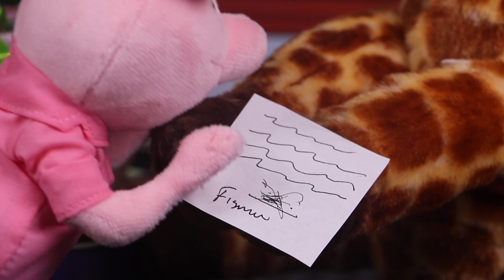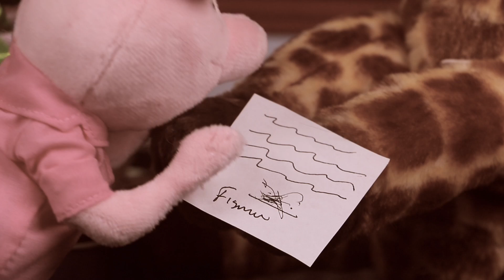Sing! Episodio 4: Rosita es Obligada a Cantar en el Teatro Star! - Juguetes Fantásticos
Después del plan fallido para hacer fracasar la presentación de Meena Rino y su jefe están tramando una nueva emboscada, ahora pretenden hacerles firmar un contrato de exclusividad a los artistas del teatro Moon para que sólo puedan hacer sus presentaciones en el Teatro Star con la intención de robar la audiencia y dejar en la quiebra al Sr. Buster, pero ni se imaginan que ésta trampa lo único que les dejará será un desastre. Rosita defenderá su presentación en el teatro Moon a capa y espada...

¿Quieren saber como le hará? !Pues acompáñenos a averiguarlo!

Episodio 2:
SING ¡Ven y Canta! ! Episodio 2: ASH y JOHNNY se vuelven NOVIOS! MEENA hace dueto MUSICAL!

Paty y Chamoy Episodio 1: Guerra de Chistes, Pitufos, La Bella y la Bestia, Wicked y más..

¡Da manita arriba si te gustó el capítulo de SING ¡Ven y Canta!